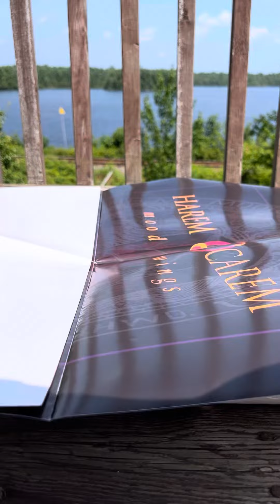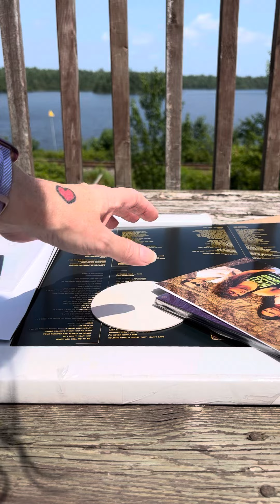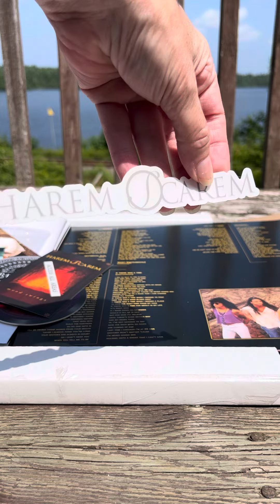It’s Here! Harem Scarem Mood Swings 30th Anniversary Bundle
This is VERY well packaged, all kinds of great loot with it, best of all……it’s signed and a BEAUTIFUL purple.
Sorry for the airplane interruption overhead, but at least it wasn’t a train (which with my luck, I’m surprised it didn’t go past)